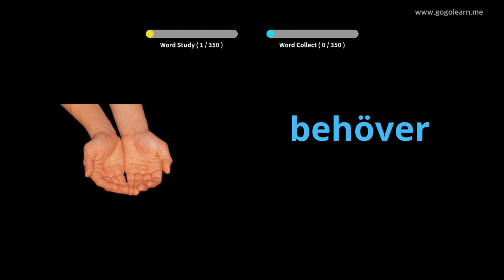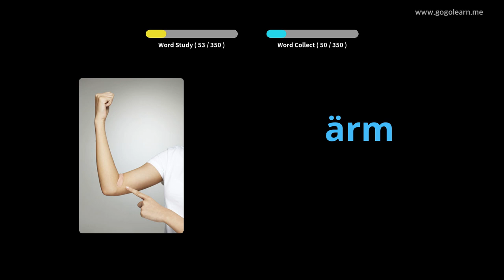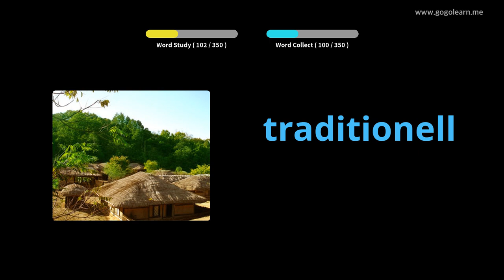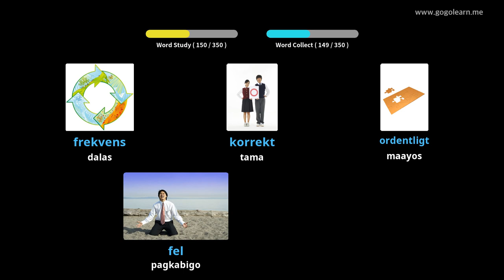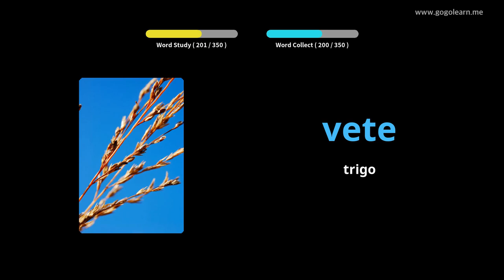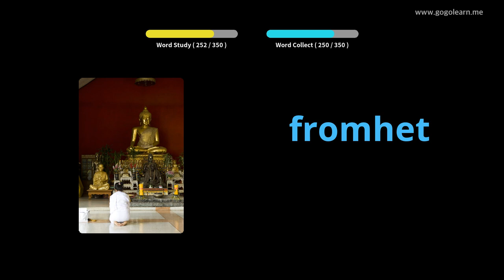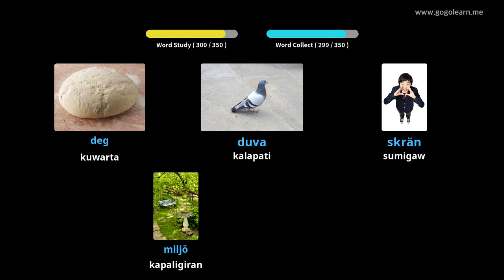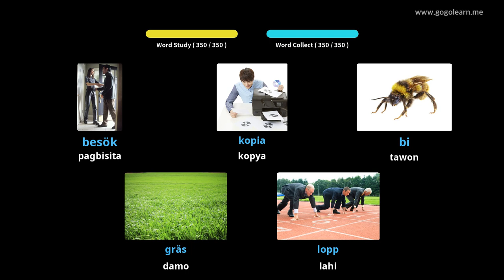Suweko ng Talasalitaan Pangalawang Sekondaryo 3 | Golearn